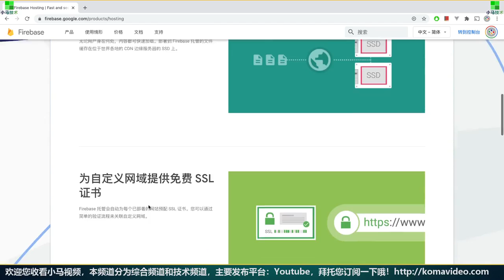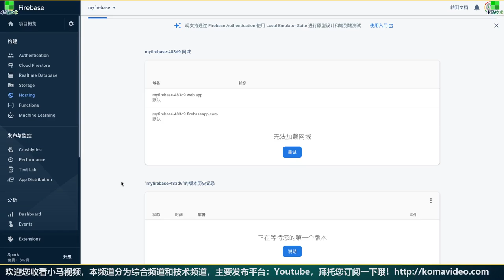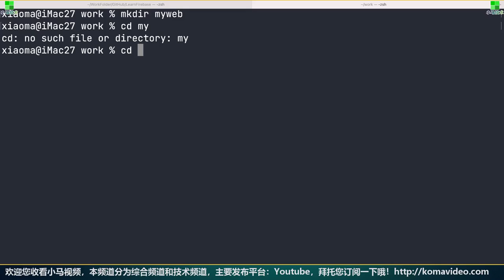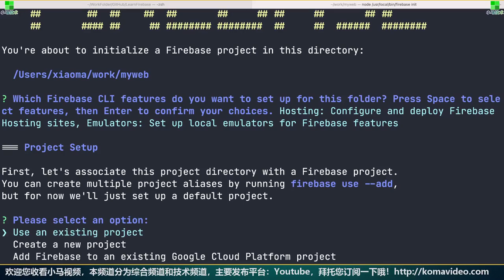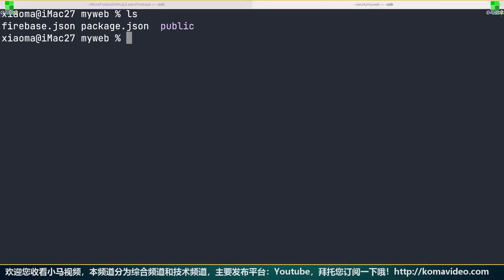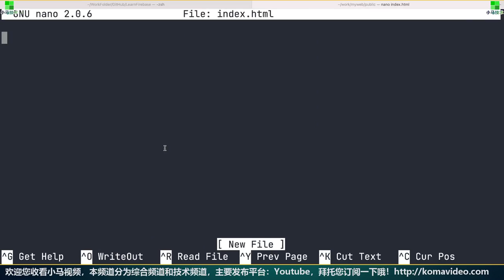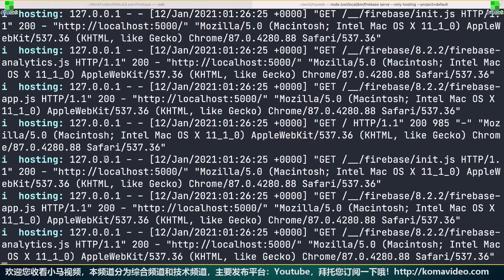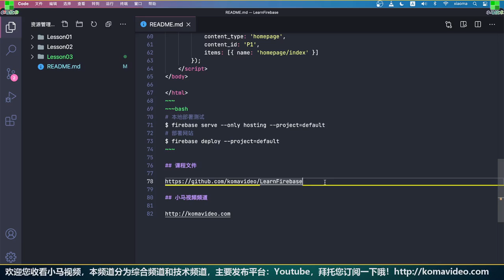Firebase 移动开发 中文入门教学 - 主机托管服务 - Hosting p.3